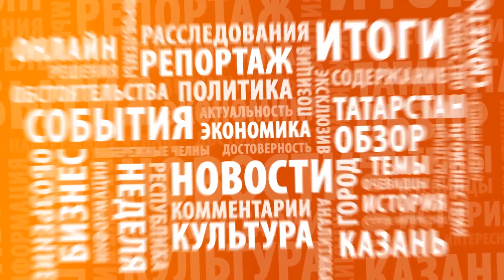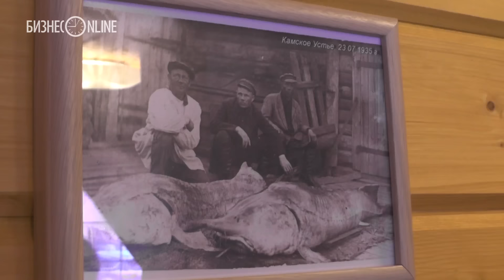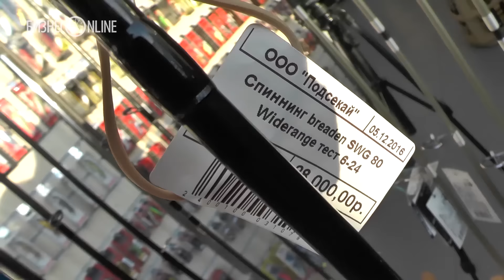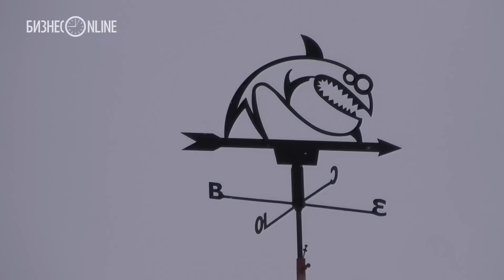Репортаж недели #104. Особенности зимней рыбалки по-татарстански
Январские морозы не помеха для любителей подледной ловли. По некоторым оценкам, один только Камско-Устьинский район за год посещают 200 тыс. рыбаков. А зимняя рыбалка в РТ вообще своеобразный тренд. Сюда за камским судаком приезжают со всех уголков России и из зарубежья. Хищная рыба здесь хорошо ловится

Видео: Анна Величко, Максим Тимофеев, Илья Савельев, Николай Явдолюк